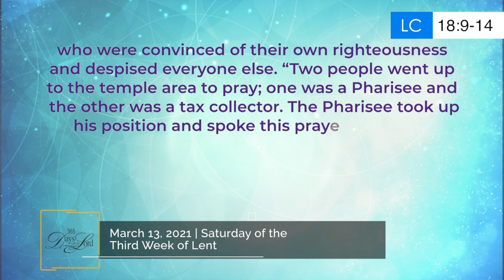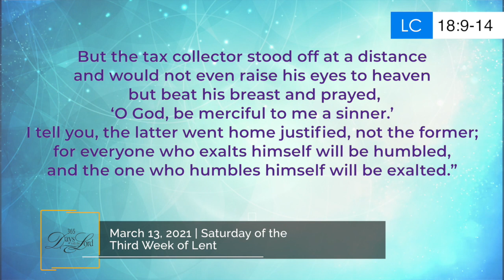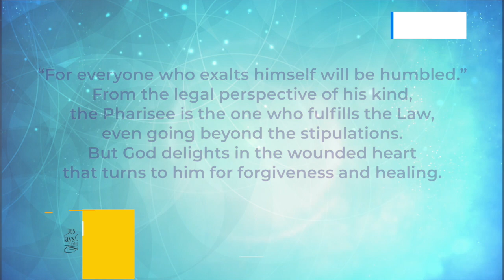365 DWTL | Saturday of the Third Week of Lent | March 13, 2021